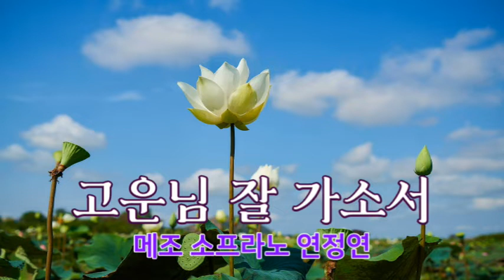고운님 잘 가소서 - 메조 소프라노 연정연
고운님 잘 가소서
(정공채 작사/조광재 작곡)
메조 소프라노 연정연